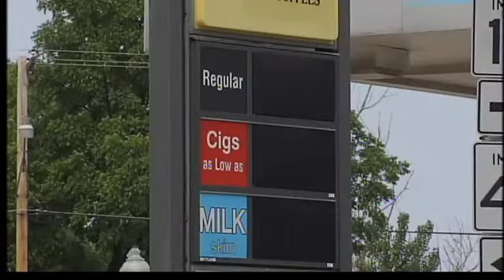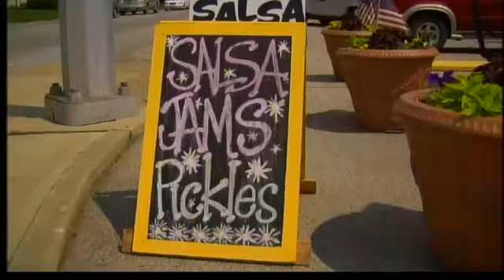Lights back on in Brookston